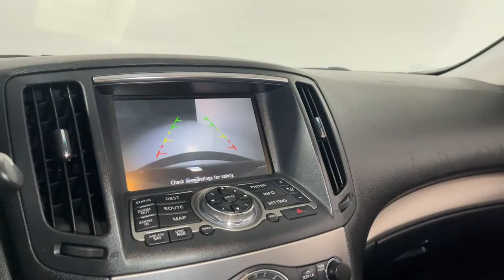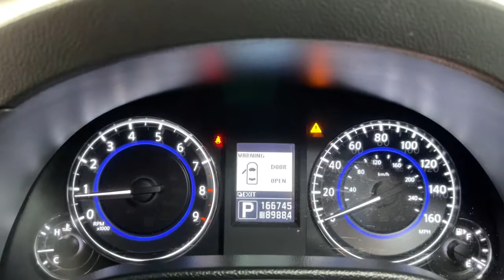2010 INFINITI G37 Prescott, Flagstaff, Phoenix, Bullhead City, Havasu, AZ B42122B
Black Obsidian Used 2010 INFINITI G37 available in Prescott, Arizona at Findlay Buick GMC Prescott. Servicing the Flagstaff, Phoenix, Bullhead City, Havasu, AZ area.

Welcome to Findlay Buick GMC in Prescott, AZ. All of our vehicles are hand picked and inspected for your piece of mind. This INFINITI is equipped with the following options:brbrAWD, Graphite Leather.brbrbrClean CARFAX. Black Obsidian 2010 INFINITI G37 X AWD 7-Speed Automatic Electronic 3.7L V6 DOHC 24V